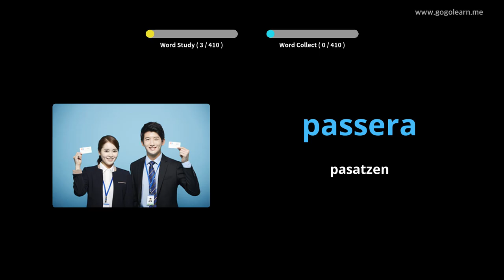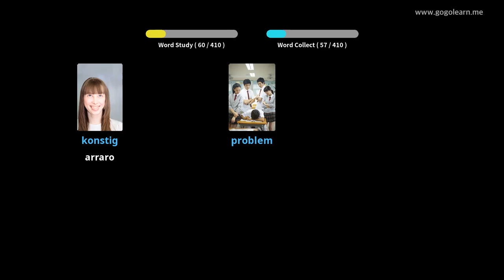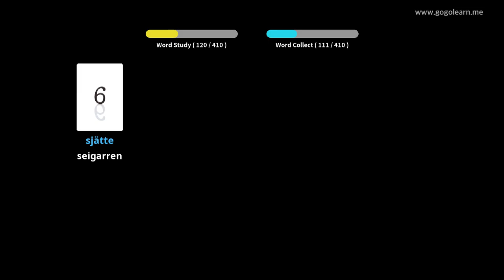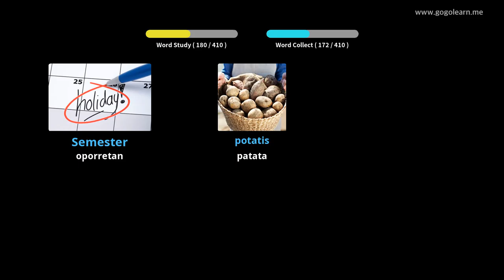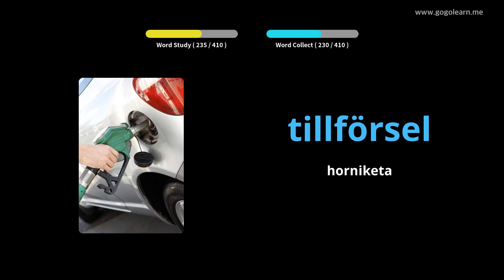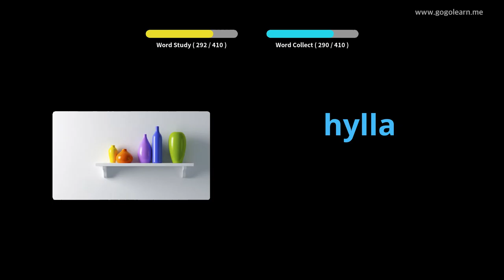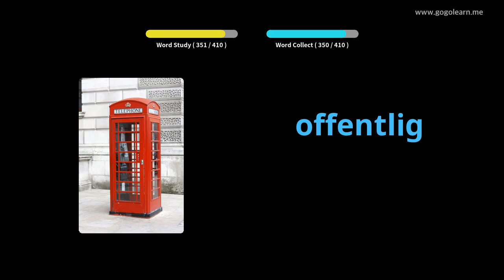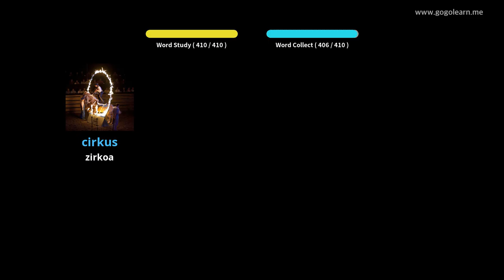Suediako Hiztegia Lehen Hezkuntza | Golearn